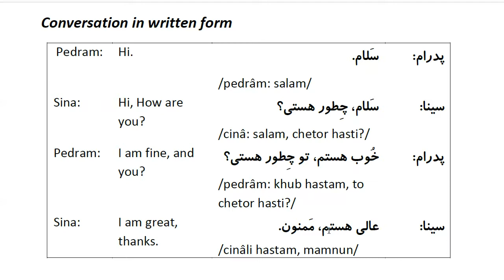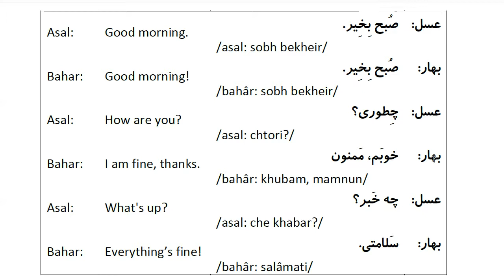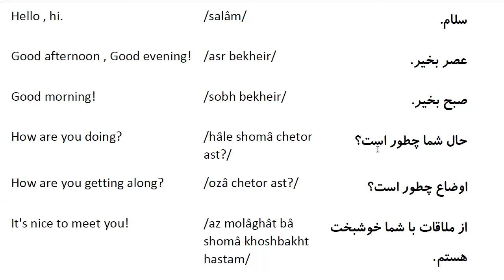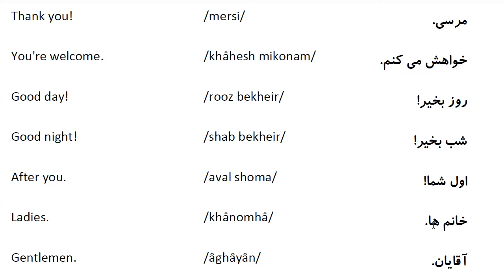Farsi Conversation: Most Common Words and Phrases: Lesson 1: Greetings